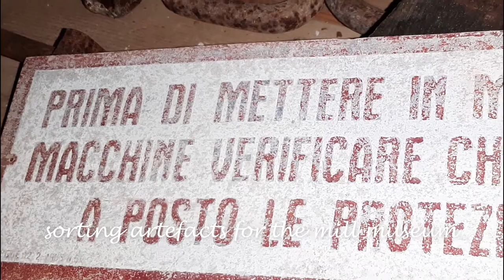May 2021 update from The Watermill at Posara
Cheeky foxes, plants for tubs, how to clean inside a demijohn, mill artefacts for the museum. such is life at The Watermill at Posara in May 2021. For the full lowdown, become a Patron of the mill where you will also enjoy regular recipes from the watermill kitchen, Top Tips for painters, and podcasts from the 'Just in Time for an Aperitivo' series. and much, much more!